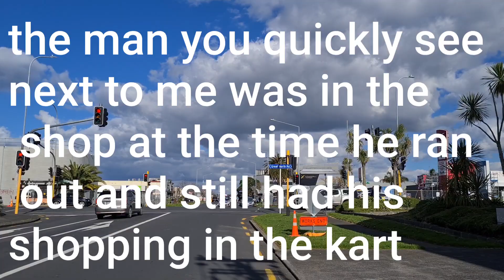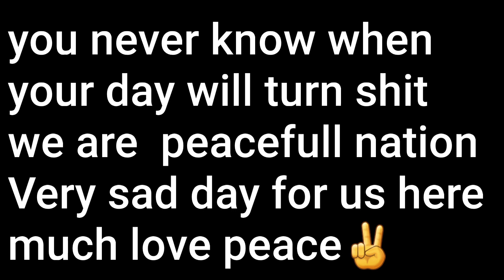Terrorist Attack New Zealand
This is in my nabour hood and had just been in the same place 1 hour before hope everyone one is ok and survives so so sad for our peaceful nation who helps the people that take out these attacks